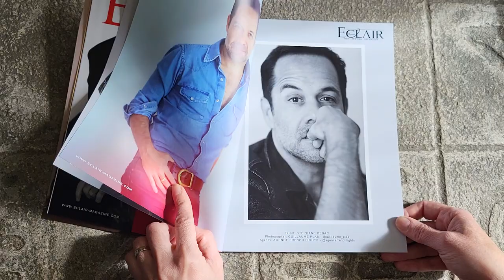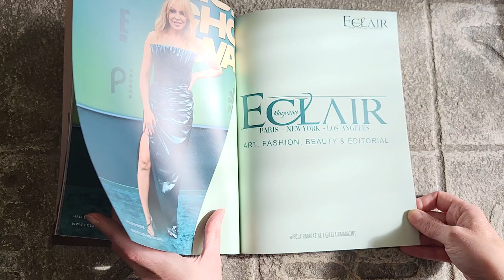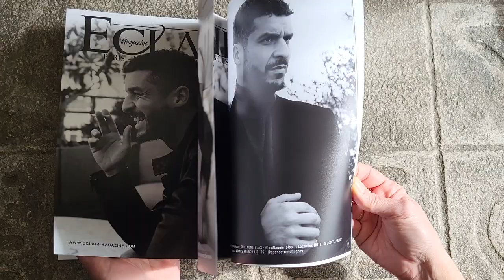Eclair Magazine Feature of Vian Borchert's Art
Renowned international artist, Vian Borchert's art is featured in Eclair Magazine, Issue Vol 52. Eclair Magazine is a prestigious publication that is both French and American based in Paris, NYC and LA delivering the most significant of celebrity news, art and fashion.
Eclair Magazine strives to enlighten and enrich its readers as the premier French magazine abroad, where their commitment is to showcase the very best in cinema, music, fashion, art, and culture along the biggest French and American icons. Eclair Magazine offers rich and diverse content, and is a true source of inspiration for those who want to stay at the forefront of artistic and cultural news.